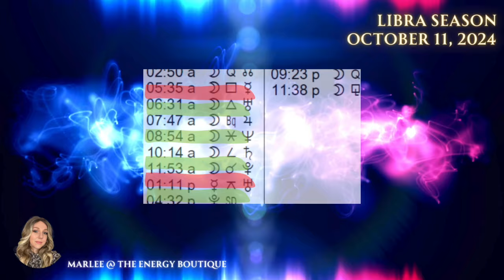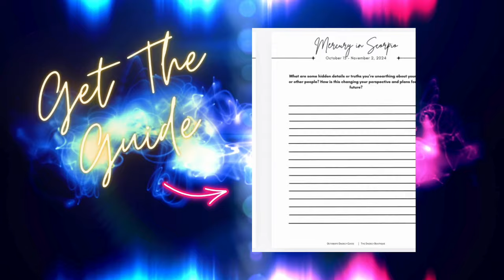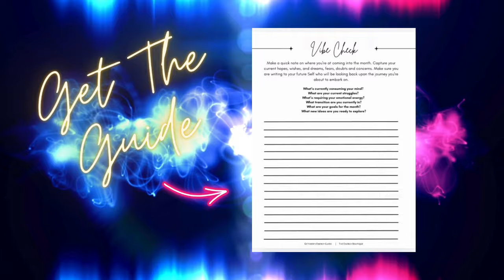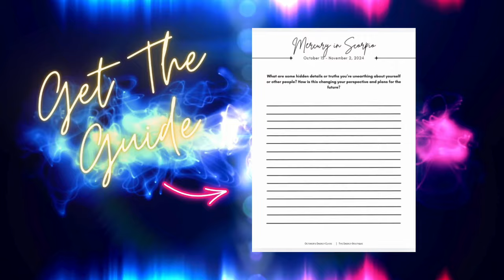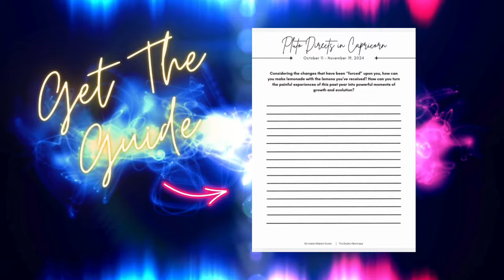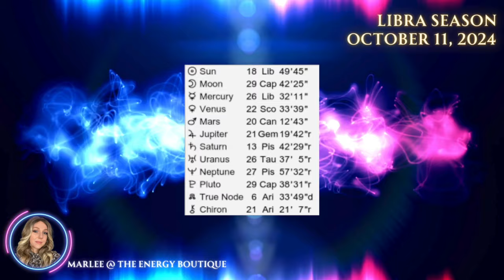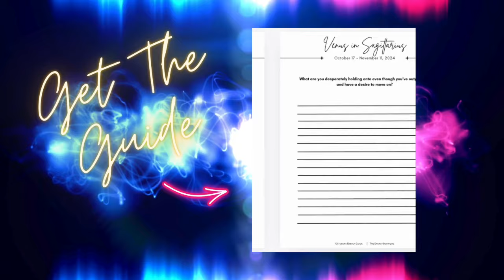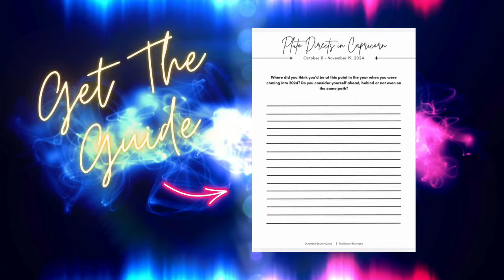ENERGY FORECAST: OCTOBER 11, 2024